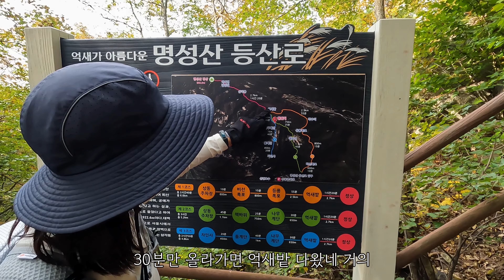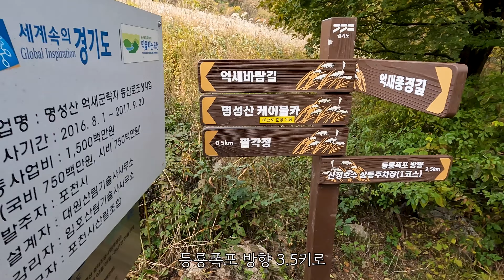[부부등산 vlog] 포천 명성산 억새축제 / 책바위코스 /수도권 근교 억새군락지 추천/산정호수뷰/등룡폭포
포천 명성산의 억새보고왔어요
규모가 이렇게 큰지 몰랐네요
억새축제기간은 10월13일부터 29일까지입니다.
정상까지는 안올라가고 팔각정까지만 올라가서 억새보고 하산했어요
하산길에도 단풍이 이쁘게 물들고 있었어요
주차는 산정호수 상동공용주차장에 주차했어요

🎵Track : Autumn's here -